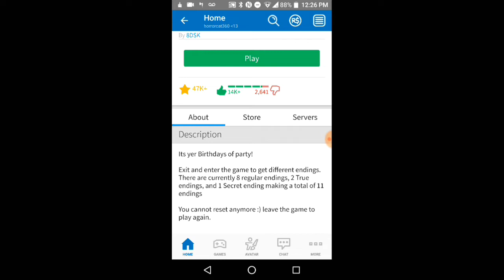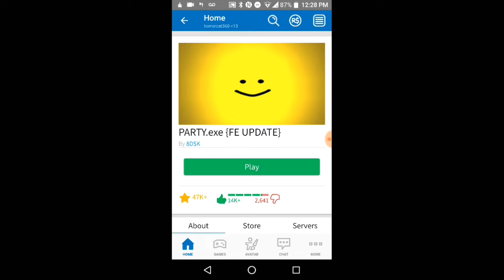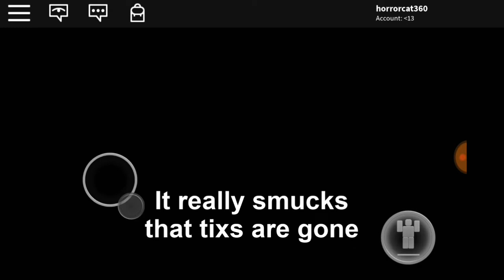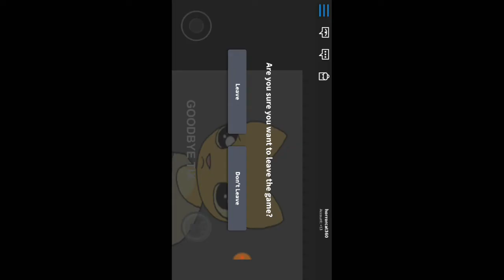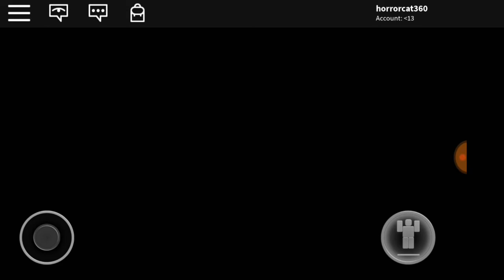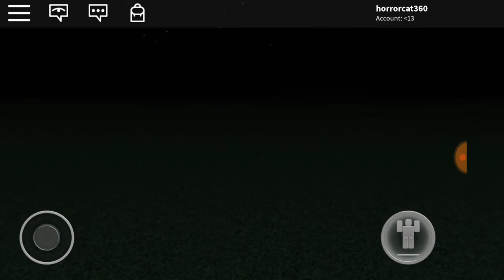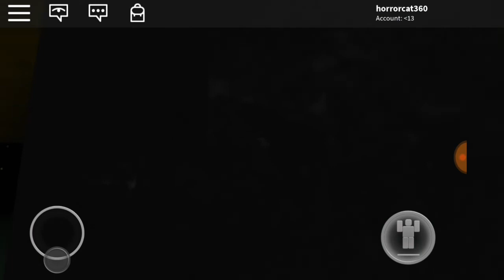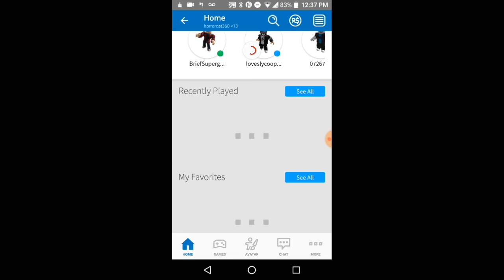THIS GAME IS CREEPY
i came across this creepy game on Roblox